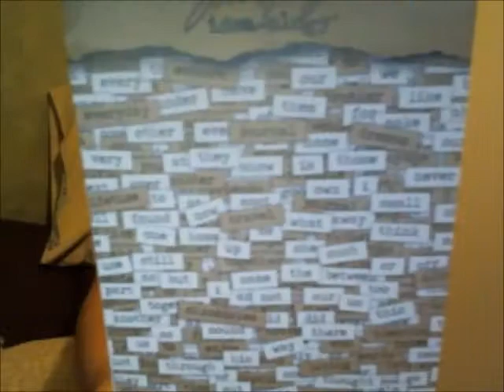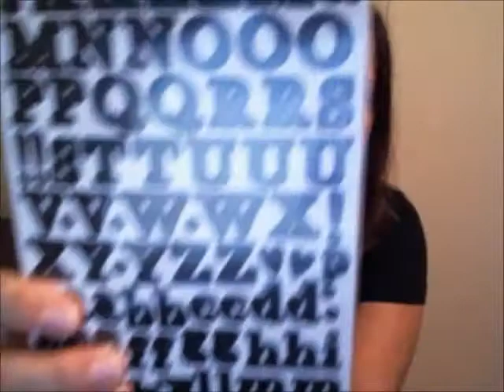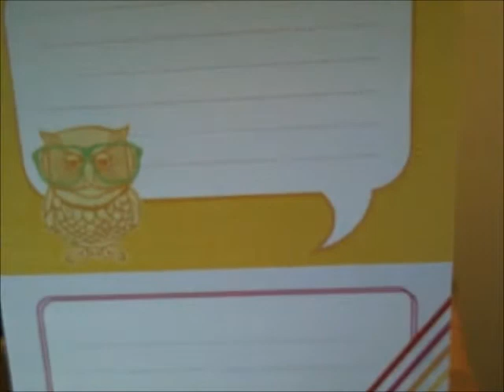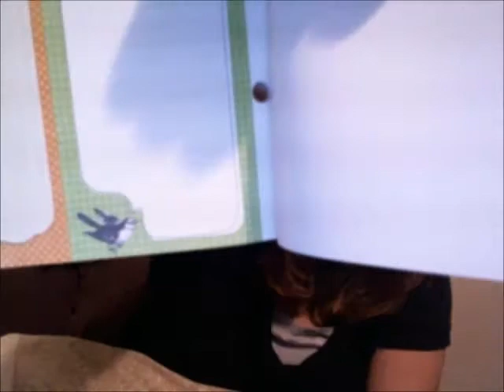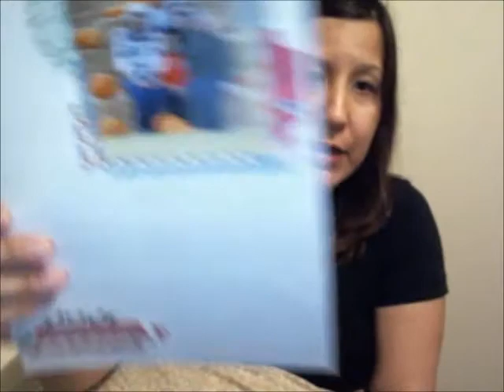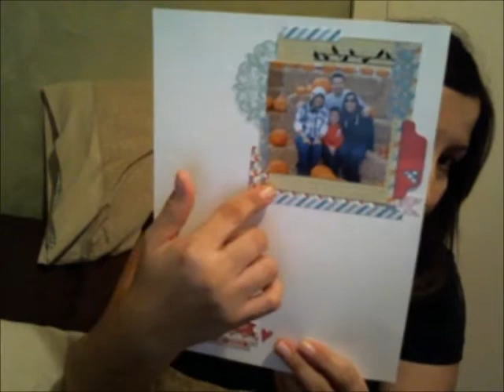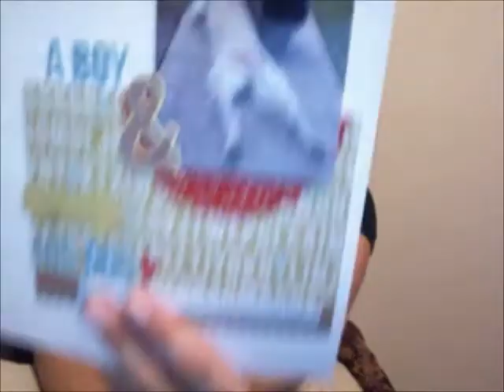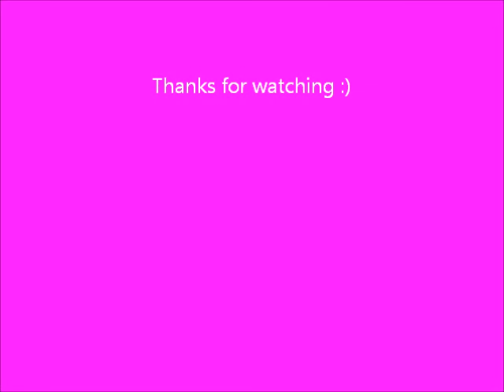Haul and Layout Share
Just sharing a small haul from J's and M's and a couple of recent layouts.